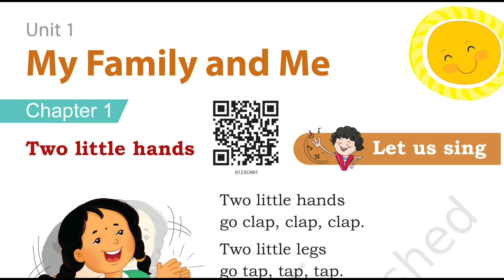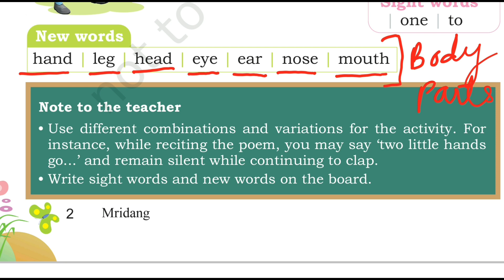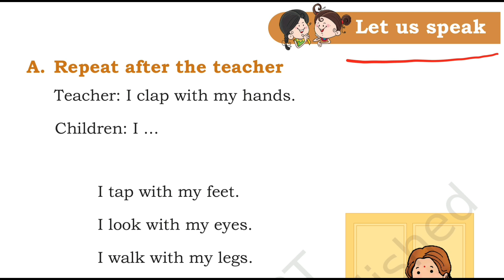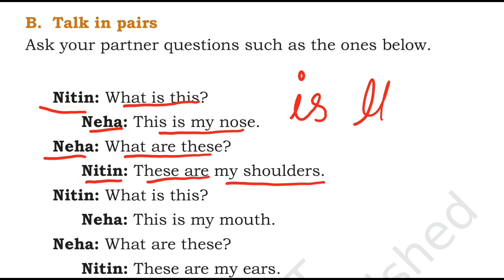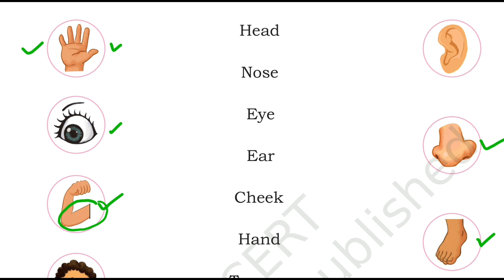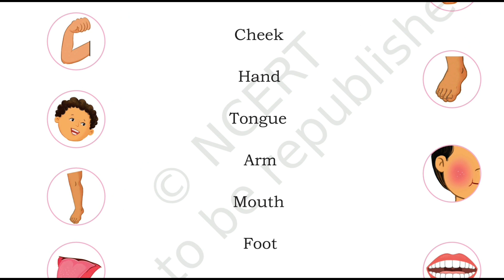Ch 1 |Two little Hands |EXERCISE |Class 1|English| MRIDANG|UNIT 1|My Family and Me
Exercise Explanation